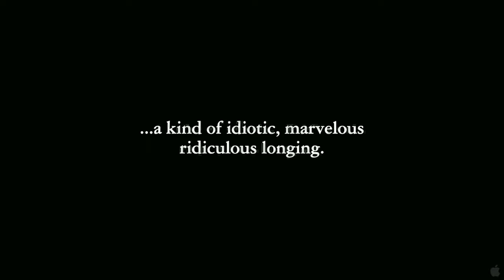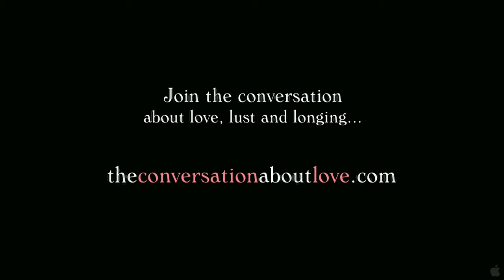Take This Waltz - Official Trailer 2 (2012) HD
The second official trailer for "Take This Waltz" starring Michelle Williams, Seth Rogen, Sarah Silverman & Luke Kirby. A happily married woman (Williams) falls for the artist who lives across the street (Kirby).